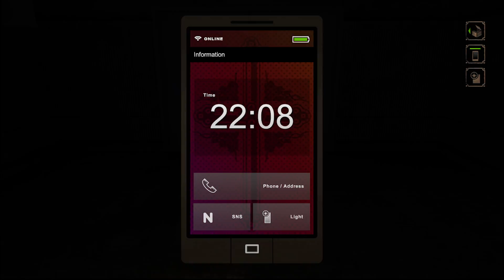【実況】『Nightcry(ナイトクライ)』PCホラー 初見プレイPart7【Let's Play】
Steam版 PCゲーム『Nightcry』（1080p HD)

ルーニーはすごく優しい